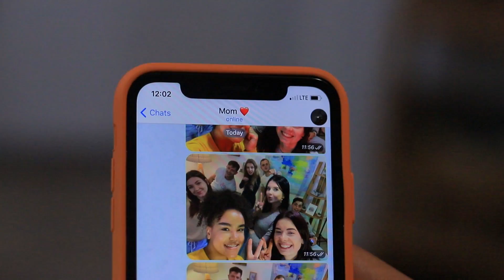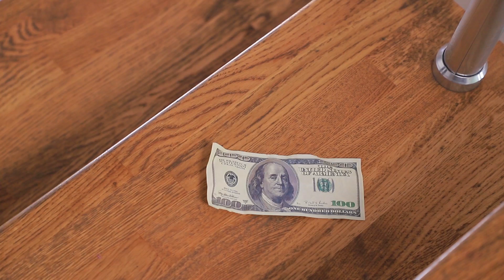Thử Thách Nhịn Cười: 14 Trò Chơi Khăm Thất Bại / Những Trò Chơi Khăm Vui Nhộn!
Chơi khăm là một nghệ thuật! Và nếu bạn không chuẩn bị kĩ càng cho nó, có nguy cơ chính bạn sẽ trở thành nạn nhân của trò chơi khăm. Sao có thể thế được? Giống như những anh hùng trong viedeo ngày hôm nay!